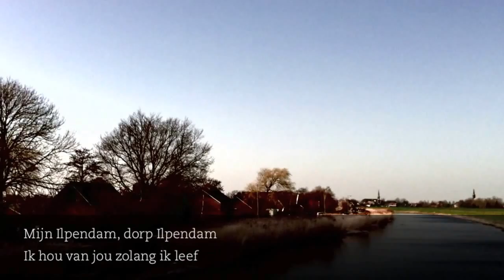Vleppyie Auwurs - Volkslied Ilpendam